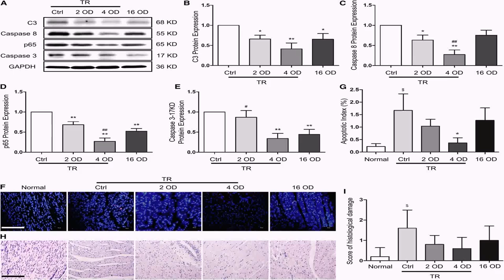Bungalow Floor Plans With Photos - DaddyGif.com (see description)